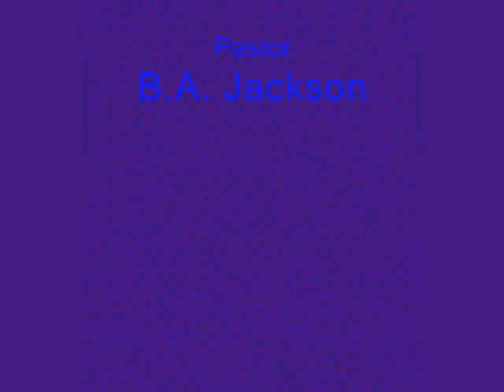New Jerusalem Song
Anointed Song From F.O.L.C. Music and BEAL Street Ent